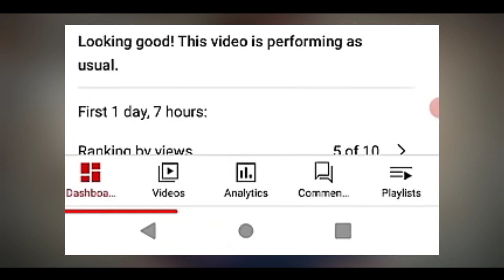Youtube New 3 Update 😱 Yt Studio New Update - Youtube ने दिल खुश कर दिया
About - Youtube New 3 Update 😱 Yt Studio New Update - Youtube ने दिल खुश कर दिया

Your questions :

1 } Youtube New 3 Update
2 } Yt Studio New Update
3 } Naman.nj
4 } youtube new policy
5 } youtube new today update
6 } yt studio new update
7 } yt studio new update 2021
9 } channel monetize new update
10 } monetization new policy